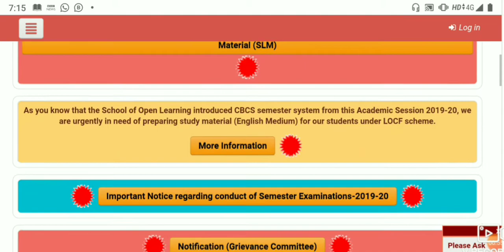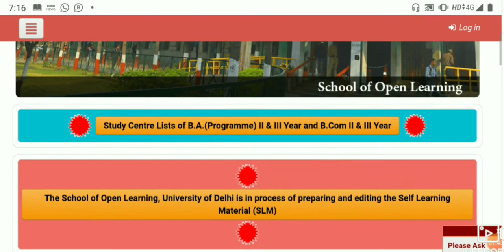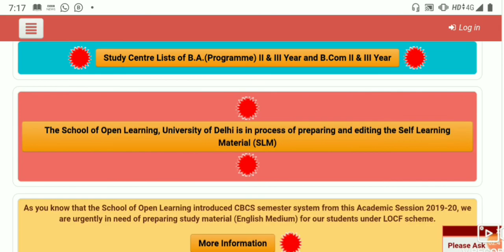DU SOL 2nd & 3rd YEAR CLASSES 2020! DU SOL CLASSES UPDATES 2020! DU SOL UPDATES!